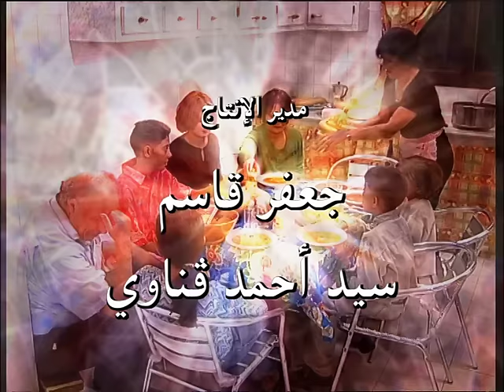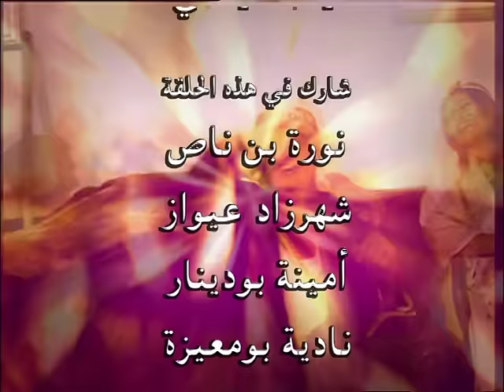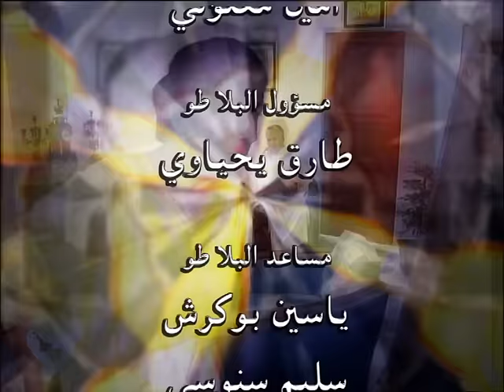Nass Mlah City 1 S01.EP03 - ناس ملاح سيتي - Le voyant سيد الطالب